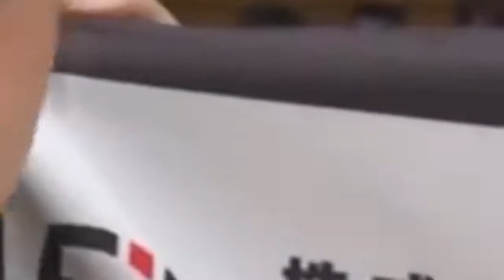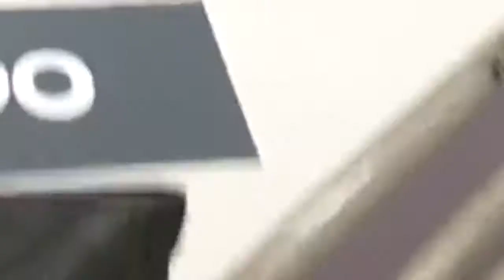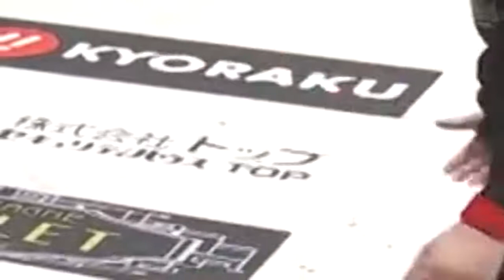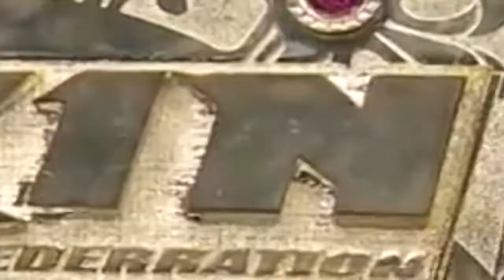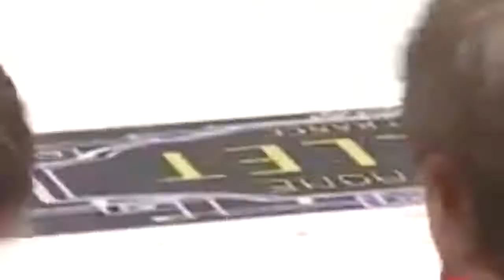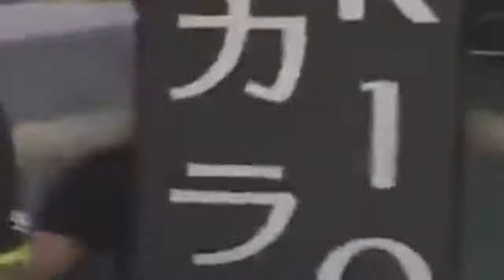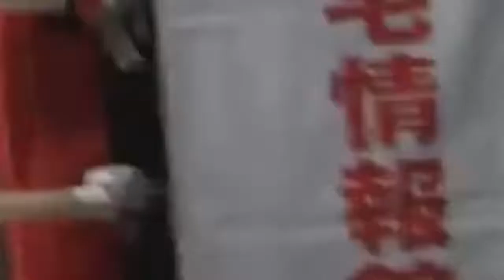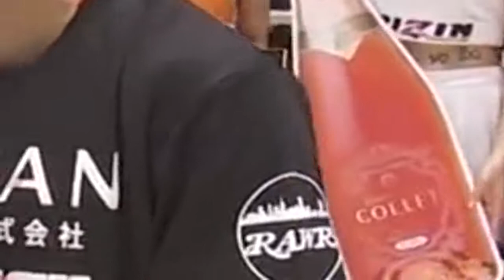Full Fight | 浜崎朱加 vs. 浅倉カンナ 2 / Ayaka Hamasaki vs. Kanna Asakura 2 - RIZIN.27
2021年3月21日(日)、日本ガイシホールにて開催された「Yogibo presents RIZIN.27」試合フル映像

[RIZIN Women's Super Atomweight Title Match]
Ayaka Hamasaki vs. Kanna Asakura

March 21,2021  RIZIN.27 in Nagoya